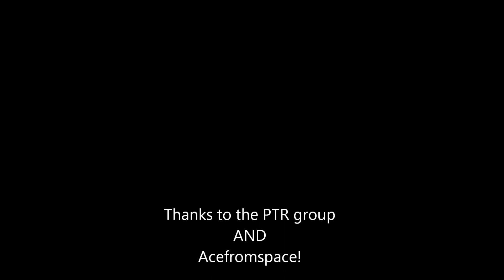Pulse PTR Firelands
Firelands trashmobs PTR